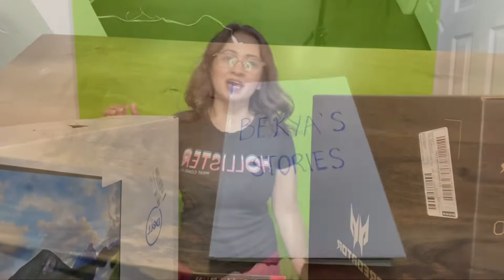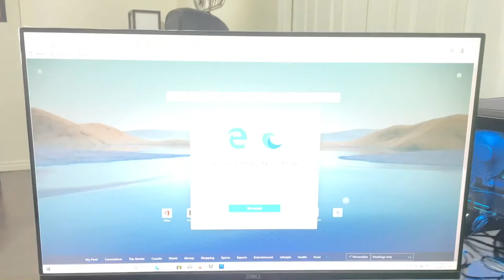MY NEW GAMING COMPUTER | UNBOXING | BUHAY CANADA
I bought gaming computer for editing my videos. I did also unboxing all the items i bought. I am so happy to have all of these. Of course my youngest son was so happy too because he loves online games 😁.